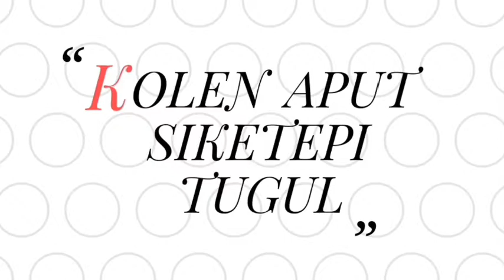Elohim baba nengung torornotet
Amazing kalenjin song Short lyrics